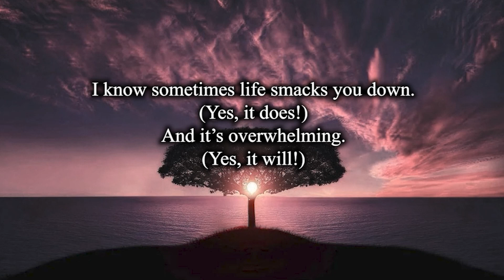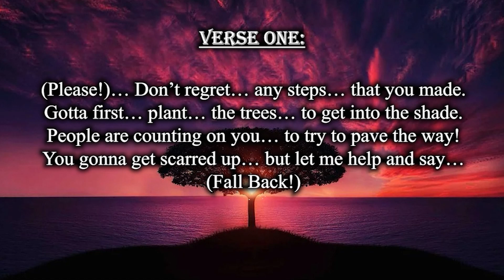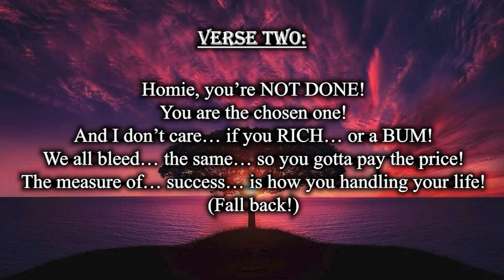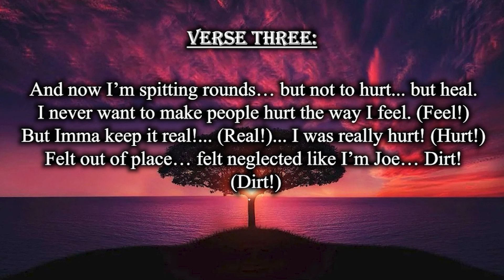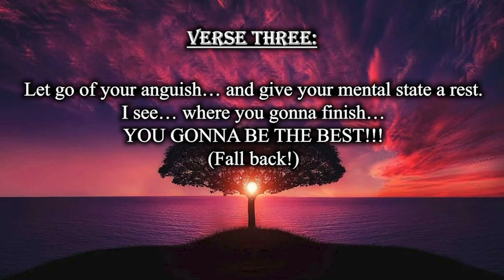MM 194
Fall Back, Spring Forward (Buy and Stream Links)